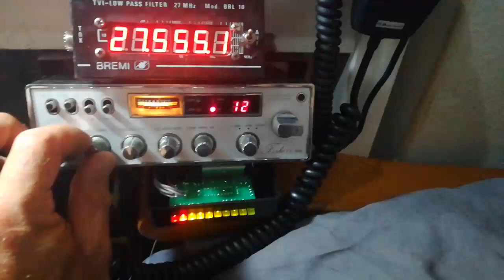15 Aug 2020. Audio level meter from LEDs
Video from Mike